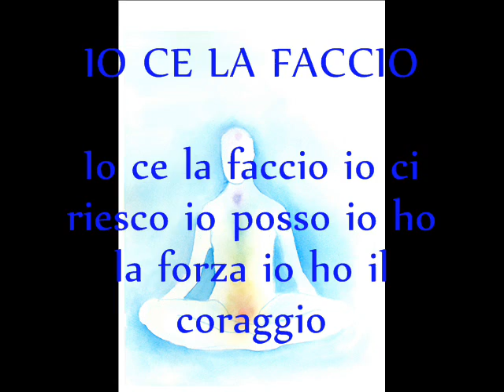IO CE LA FACCIO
Pensare di riuscire non e' meglio di credere nel fallimento ?